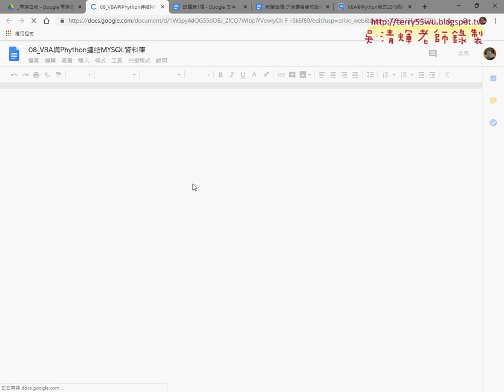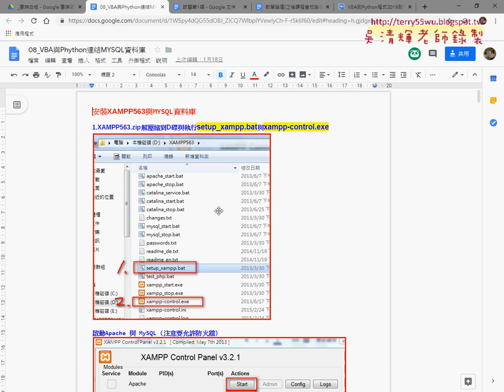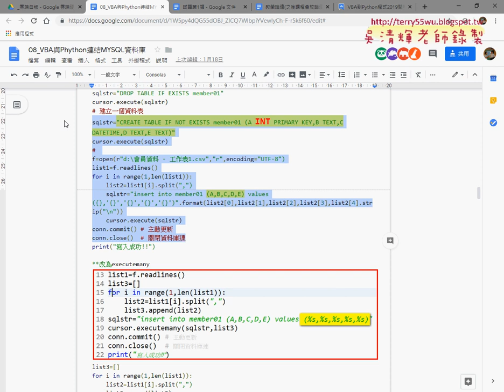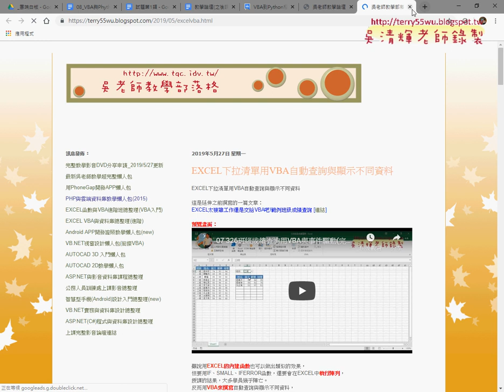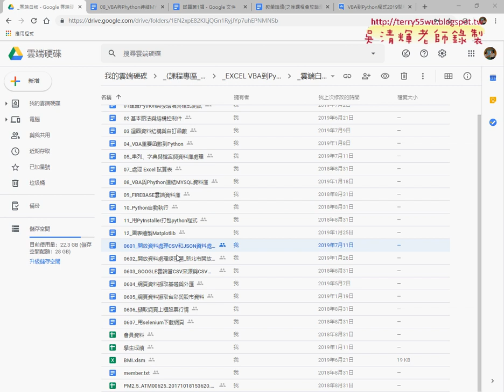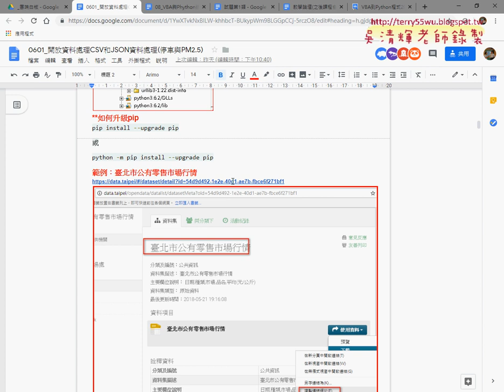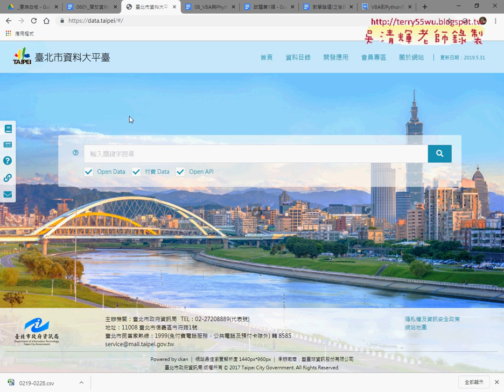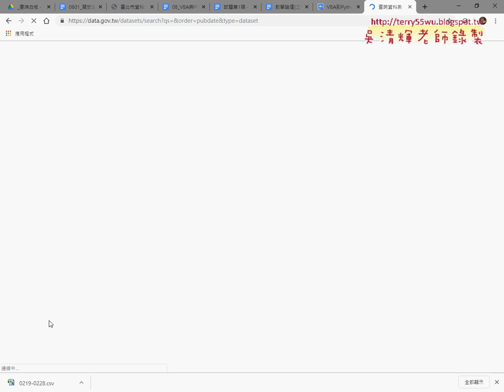01 重點回顧與下載臺北市公有零售市場行情